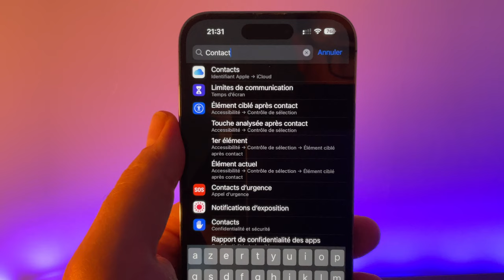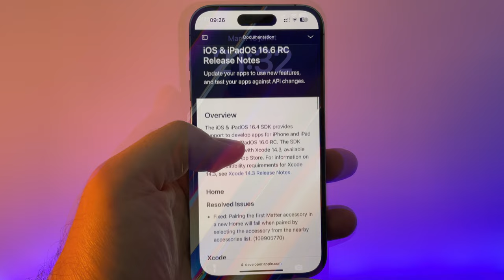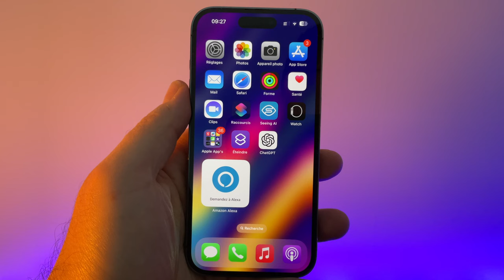iOS 16.6 RC disponible .Quoi de neuf sur iPhone?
iOS 16.6 est maintenant disponible en version RC. quelles sont les nouveautés ?
iPhone moins cher (-19%) =
OFFICE 2021 à 30 euros :
62%  code : AMT62